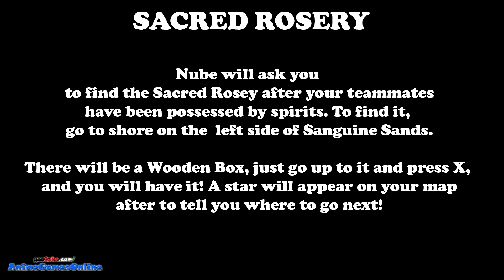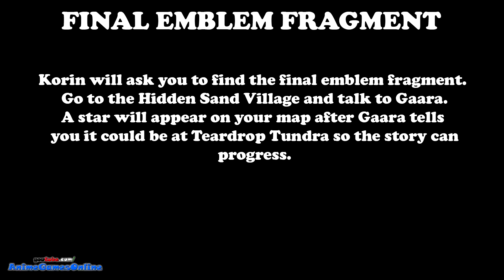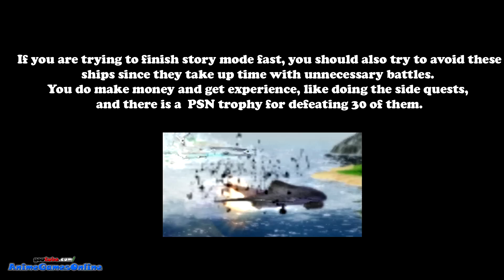J-Stars Victory VS+ Stuck? Find the Right Path & Finish Story Mode Fast and Easily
How to find the right path in story mode for J-Stars Victory VS+ and finish any of the J-Adventure story mode arcs faster and easier than normal.

00:00 What the Red Star and Moving Triangle Mean
00:25 Sacred Rosery
01:49 Final Emblem Fragment
03:12 Three Keys
03:30 What the Yellow Dots and Red Light Mean
03:40 Random Tip to Finish Story Mode Faster and Easier